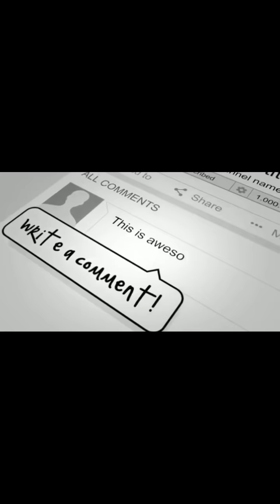mani meraj TikTok video|| Today Viral || Mx Takatak Video || guddu bihari || mani meraj video 2021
HELLO FRIENDS WELCOME TO MY YOUTUBE CHANNEL BIHARI FUNNY COMEDY VIDEO HERE IMPROVID VARIOUS TYPES OF LETEST VIRAL VIDEOS ONLINE TIK TOK VIDEOS FOR YOUR ENTERTAINMENT, SO KEEP SAPORT AND STAY WITH ME AND IF YOU NEW IN MY CHANNEL PLEASE SUBSCRIBE MY CHANNEL AND PRESS THE BELI ON, THANK YOU

☛☛☛ इसी तरह कॉमेडी फनी विडियो देखने के लिए हमारे दुसरे चैनेल को सब्सक्राइब करे और बेल आइकॉन को प्रेस करे | ताकि हम कोई भी विडियो अपलोड करे तो सबसे पहले आपके पास notification जाए :

mani meraj funny comedy viedeo
mani meraj hd comedy video
mani meraj full comedy funny video

NO​​ COPYRIGHT#

SORT VIDEO MERGE ONLY
VIDEO SHARING APPS LIKE AS:- MX TAKATAK , TIKTOK , SNACK VIDEO , JOSH VIDEO , MOJ VIDEO ETC.

 Actor-Mani Meraj , Michel Munna , Md Salman , Rockstar Saif , Banti KD , Million King Mohit , Sumit kumar , Mohit Guru , Shashi Kumar, digital faiyaz

Editing By - BIHARI FUNNY COMEDY VIDEO

Thumbnail by - BIHARI FUNNY COMEDY VIDEO

Written By - Mani Meraj Directer - Mani Meraj

Director - MANI MERAJ

Comedy owner-  digital faiyaz developer (BIHARI FUNNY COMEDY VIDEO)

RELATED TOPICS
Manimeraj Tik Tok video | manimeraj funny video | manimeraj tik tok | manimeraj comedy video
TIK Tok funny jokes musically tik Tok acting musically tik Tok dancing musically tik Tok comady the Kapil Sharma funny comady jokes musically tik Tok super star mr faisu jannat zubair Adnan Ahmed arsfa Khan  mini meraj Cutty Khan awaz Darbar avneeta kaur anuska Sen Farhan  abraj khan yo-yo Hany singh Hasnain 07 sameeksha sud  RETAJ  vikkugosuwsmi  esnupriya usman
Manimeraj Tik Tok video | manimeraj funny video | manimeraj tik tok | manimeraj comedy video BIHARI FUNNY COMEDY VIDEO

Thanks for watching Plz subscribe my channel Thanks for watching.. Subscribe my YouTube channel and press the bell icon for never miss an updates from my YouTube channel.BIHARI FUNNY COMEDY VIDEO